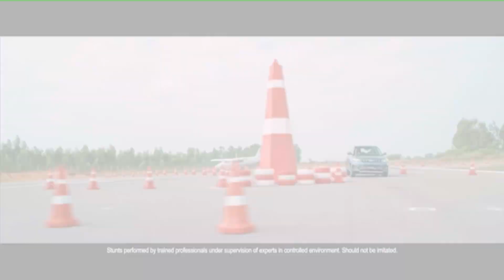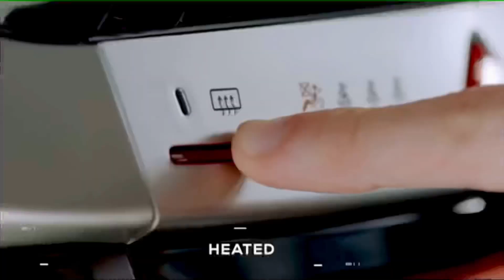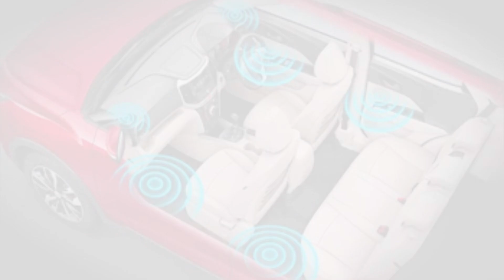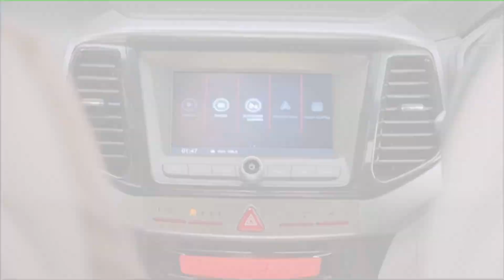Mahindra XUV 300 Facelift - Confirm Launch Date, Big Changes In Boot, Price, Engine Explained Quick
Mahindra XUV300 facelift exterior

Now, of course the exteriors will be different and will retain Mahindra's styling completely. Already most fo the features that are made available outside are front sensors, 17-inch wheels, dual tone roof and even rear spoiler. We aren't certain what all will change from the design, we are expecting the new front grille styling, somewhat similar to its elder sibling the XUV700 to trickle into the compact SUV. Moreover, as the new head of Mahindra's design is Pratap Bose, the man we already know for his amazing creations at Tata Motors. We are expecting the Mahindra XUV300 facelift to get some subtle changes too. In terms of features on the outside we can expect LED headlamps at the most if we aren't being super optimistic.